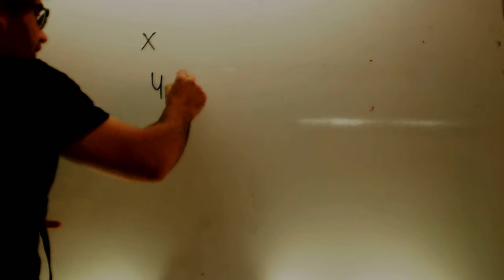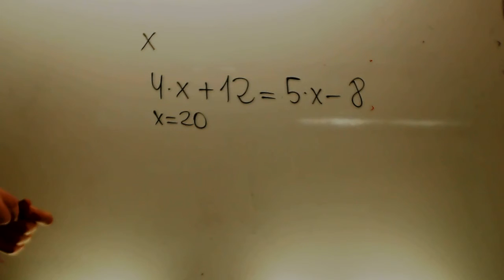Problemas de bocadillos Ecuaciones Matematicas 3 ESO Academia Usero Estepona